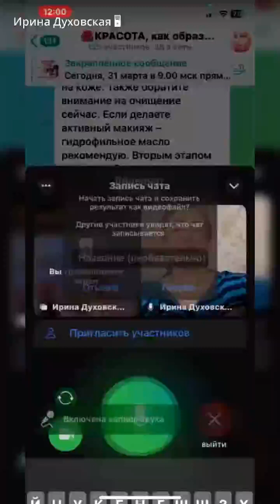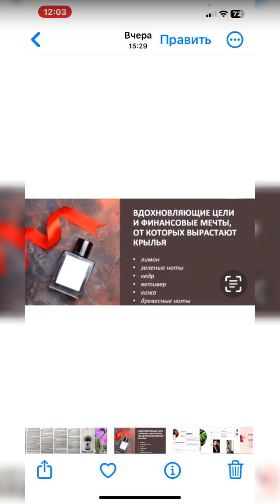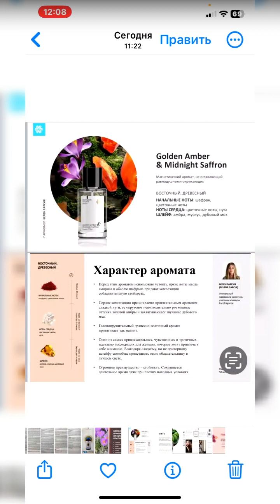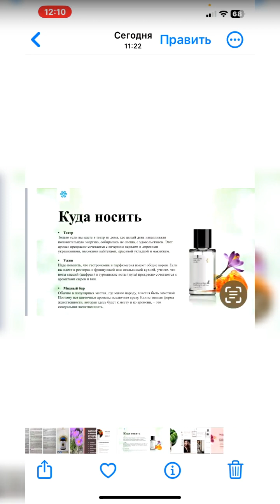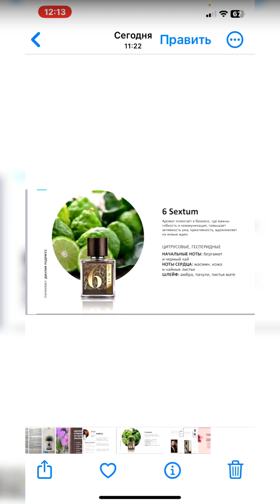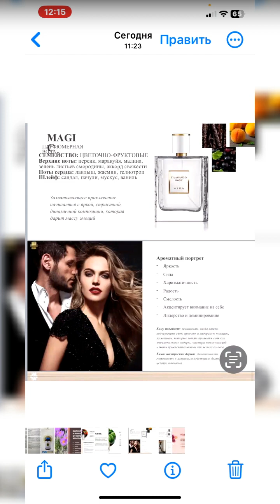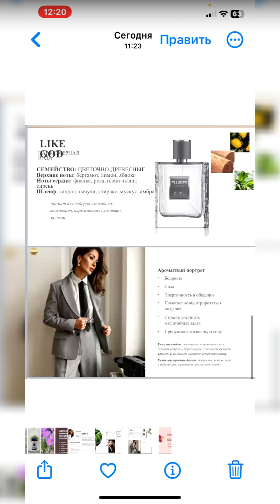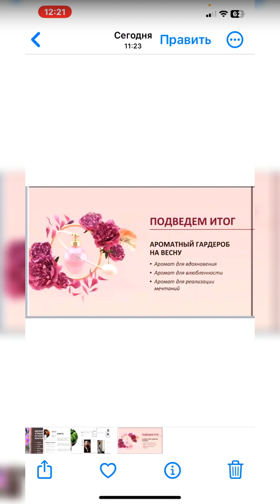Ароматы для весны Как выбрать. Ирина Духовская